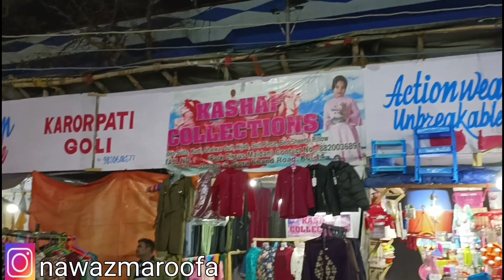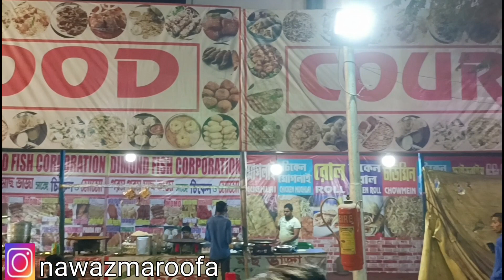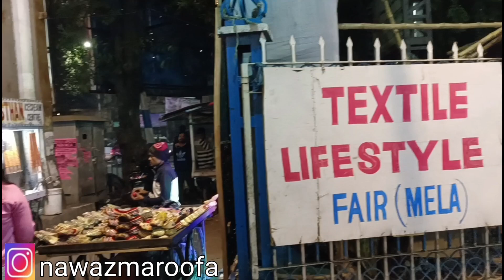Kolkata park circus Mela | Full details | park circus Mela vlog 2023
Hello everyone , I am an Indian Youtuber , use to make Travelling and Event vlogs , if interested in such videos then do subscribe my channel and join me in my youtube journey .

Maroofa Nawaz Ahmed
Christmas
 Christmas 2022
Christmas celebration 2022
Park Circus ka Mela kab tak rahega
Park Circus Mela timing
Park Circus ka maidan
Kolkata festival Mela
fair 2022
Kolkata fair 2022
park circus Mela Kolkata 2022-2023 timing